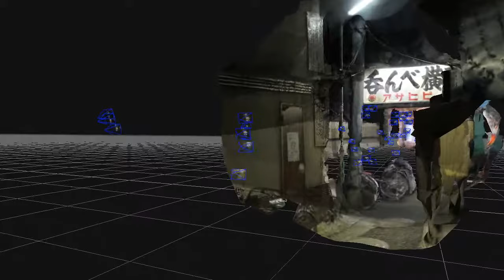ARCHIVE TATEISHI ver.2.01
再開発のため取り壊されることが決まっている、葛飾区立石駅北口の「呑んべ横丁」を中心とするエリア。
昔ながらの街並みを未来に遺すため、現存する写真から3Dデータとしてアーカイブする取り組みを行なっています。

ARCHIVETATEISHI のハッシュタグを付けて、現在や昔の写真をTwitterやInstagram等で投稿下さい。
多くの方々の写真から、バーチャル空間に立石の街を復元することを目指します。